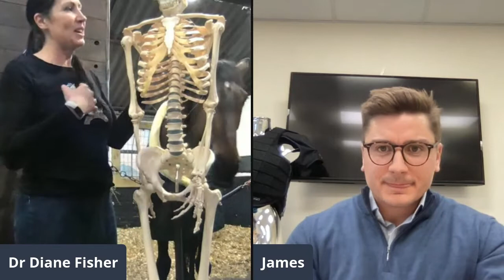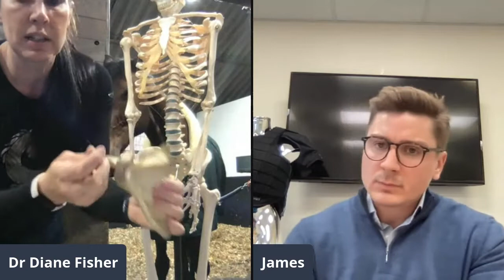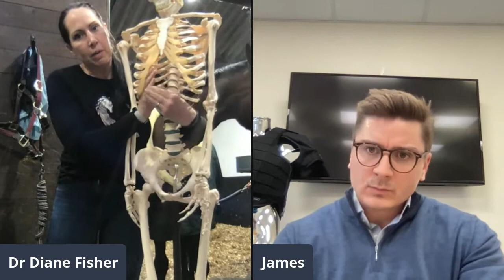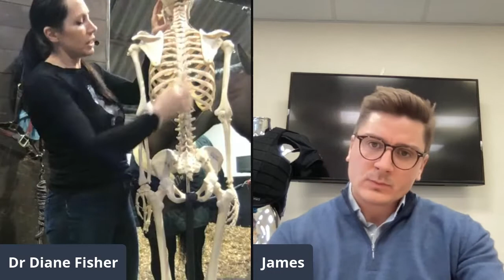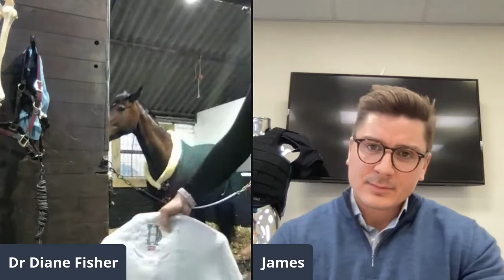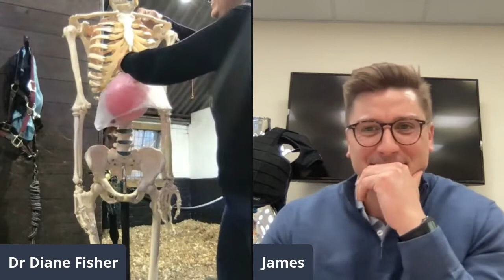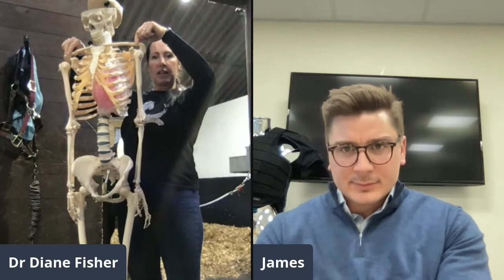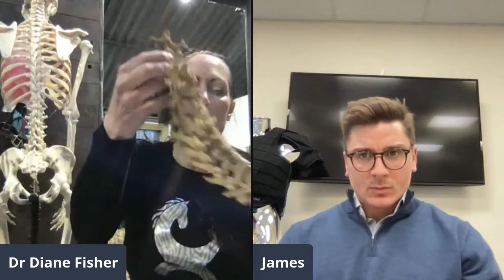The Rider Clinic LIVE Thoracic Injury